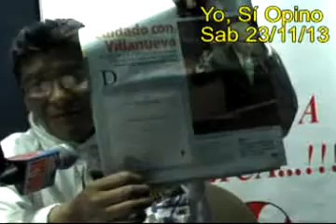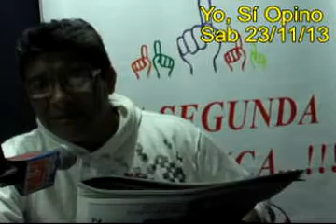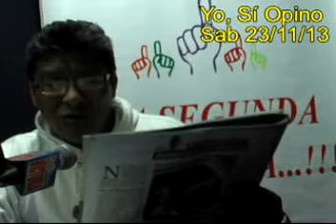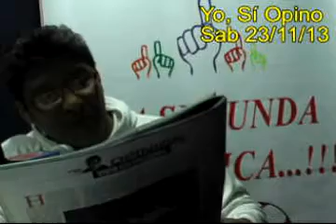Militancia partidaria corrompida x puestos/riqueza fácil ley polit. descubierta x Jaime Del Castillo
Militancia partidaria en general es corrompida dentro de los partidos políticos por la ambición de los puestos públicos y/o riqueza fácil con impunidad, es la ley politológica descubierta por el Dr. Jaime Del Castillo. Nadine Heredia colaboraba con USAID (o CIA ?.) desde el 2003. Raúl Wiener y artículo insubstancial. Pedro Francke y su artículo hipócrita, sesgado y politiquero. Pedro Salinas ataca innecesariamente a la policía nacional. Luis Alberto Salgado debe crear su partido propio pero con ideología y bases propias y no colgarse de la doctrina aprista de Víctor Raúl Haya de la Torre y peor aún cuando a la militancia PAP ya no le interesa ni la moral ni la ética públicas sino riquezas fáciles y puestos públicos que AGP y su cogollo mafioso si puede proveer

Jaime Del Castillo, el fundador, director y conductor del programa periodístico político de opinión y de crítica 'YO, SÍ OPINO' (con una década de antigüedad en medios de comunicación social y con más de 3,670 videos propios en youtube) y que ahora reapareció por RADIO VICTORIA 780AM y, en vivo y en directo por internet todos los sábados de 4.00pm a 5.00pm y los domingos de 2.00pm a 3.pm (gracias al auspicio del movimiento político 'FORO REPUBLICANO'), pues el sábado 23/11/13 comentó sobre el semanario de Cesar Hildebrandt edición N° 179, sobre la participación de Nadine Heredia y la embajada de EEUU y organismos del Estado usano, también comentó sobre el redundante artículo de Raúl Wiener, y sobre el artículo de opinión de Pedro Francke dijo que era un artículo hipócrita, ambiguo y politiquero ya que señala todos los graves males de Lima metropolitana que la alcaldesa Susana Villarán no quiere solucionar o no sabe solucionar, y encima Francke pide que votemos por la agrupación política que auspicia la mencionada y cuestionada alcaldesa Villarán. Sobre el artículo de Pedro Salinas donde pide asesores que asistan a Walter Albán como ministro del interior y recordó Jaime Del Castillo que el ex primer ministro Jiménez Mayor tuvo asesores de lujo y presentados por todo lo alto y sin embargo no sirvió de nada ello, y criticó a Pedro Salinas por criticar ligeramente y a fardo cerrado a la policía nacional, ya que la policía peruana ha sido considerada por décadas la mejor policía de Sudamérica.
En otro momento criticó a Luis Alberto Salgado que escribe sobre su partido del pueblo PDP que no tiene ideología ni doctrina porque asume la ideología y doctrina de VICTOR RAUL HAYA DE LA TORRE y por lo tanto eso no es partido, lo correcto es crear ideología y doctrina propia como lo va realizando FORO REPUBLICANO, y, Jaime Del Castillo esbozó una ley de ciencia política que ha delineado donde que la MILITANCIA PARTIDARIA SE CORROMPE EN CONTRA DE LA SOCIEDAD Y CUERPO POLÍTICO AL DEFENDER A SUS LÍDERES CORRUPTOS Y MAFIOSOS POR LA GRATIFICACIÓN DE LOS CARGOS PÚBLICOS Y/O RIQUEZAS FÁCILES Y CON IMPUNIDAD. Por lo tanto, le dijo a Luis Alberto Salgado que debe crear su propio partido con su propia ideología y con sus propias bases. Y sobre todo porque según la LEY POLITOLÓGICA descubierta por Jaime Del Castillo la MILITANCIA PAP YA SE HA CORROMPIDO Y SIEMPRE APOYARÁ A AGP U OTRO LÍDER QUE LES OFREZCA RIQUEZAS FÁCILES O PUESTOS PÚBLICOS y en nada les interesará o les interesa los valores, la moral y la ética públicas.